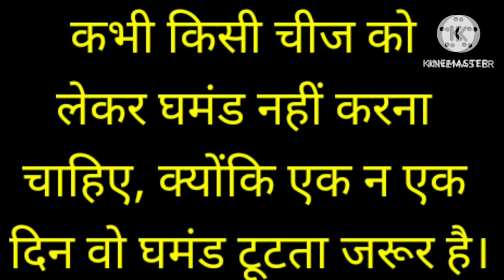Akbar Birbal ki Kahaniyaa || अकबर और बीरबल की कहानियाँ || Akbar Aur Birbal Stories In Hindi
Akbar Aur Birbal ki Kahaniyaa || अकबर और बीरबल की कहानियाँ || Akbar Aur Birbal Stories In Hindi ||

youtube uploading
youtube stories
youtube uploads
youtube hindi stories
youtube akbar birbal